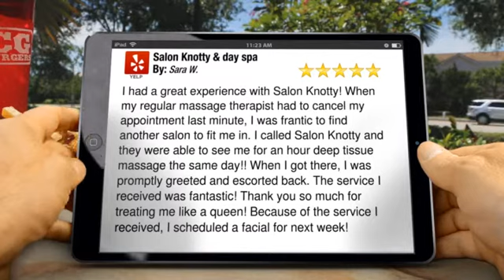Salon Knotty & Day Spa in Wichita, KS , 5 Star Review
5 Star Rating

        I had a great experience with Salon Knotty! When my regular massage therapist had to cancel my appointment last minute, I was frantic to find another salon to fit me in. I called Salon Knotty and they were able to see me for an hour deep tissue massage the same day!! When I got there, I was promptly greeted and escorted back. The service I received was fantastic! Thank you so much for treating me like a queen! Because of the service I received, I scheduled a facial for next week!

        Salon Knotty & day spa
        1447 N. Rock Road Suite 200
        Wichita KS
         67206